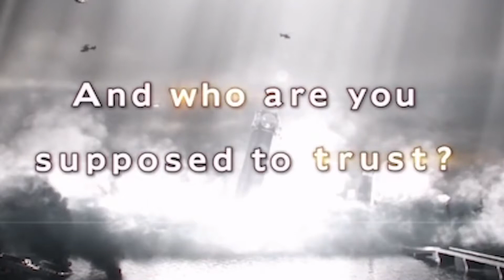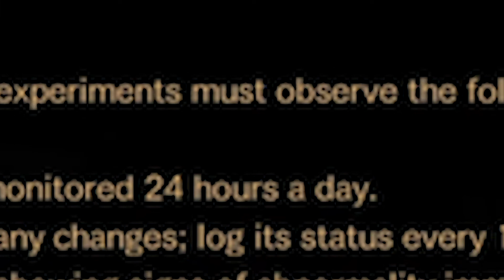Giovana Plays Resident Evil 2 Revelations for the First Time!!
*Squeak